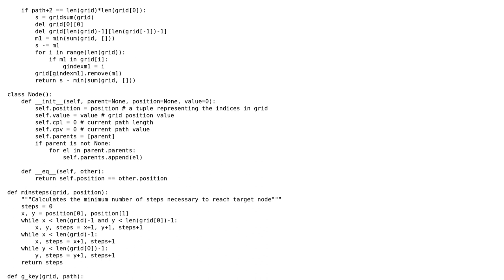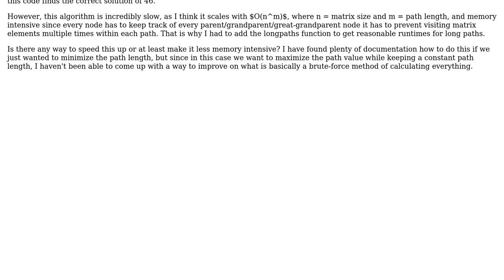Code Review: Maximize Path Value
With thanks & praise to God, and with thanks to the many people who have made this project possible! | Content (except music & images) licensed under CC BY-SA | Music | Images & others | With thanks to user SquaricAcid user Oscar Smith user Jamal and the Stack Exchange Network Trademarks are property of their respective owners. You are responsible for your own actions.